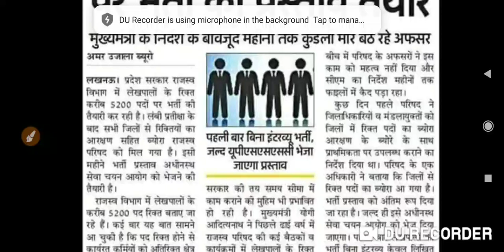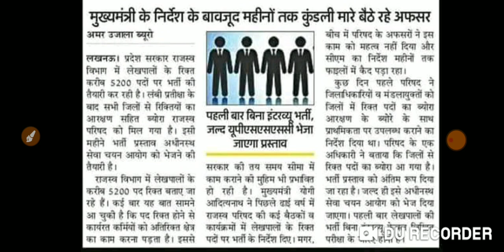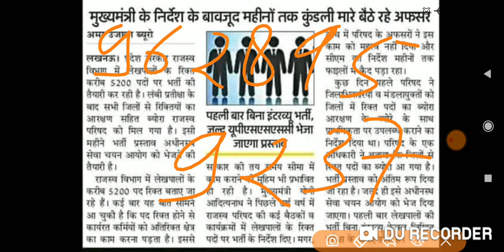UP LEKHPAL2020 बिना इंटरव्यू के बम्पर पदों पर बने लेखपाल